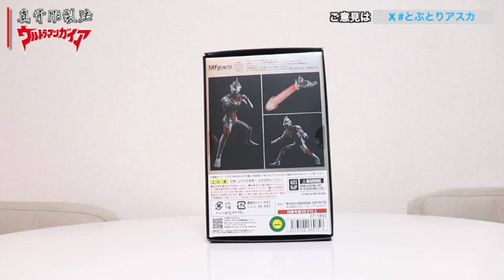【勇者立つ】真骨彫ガイアを入手したのでレビュー！